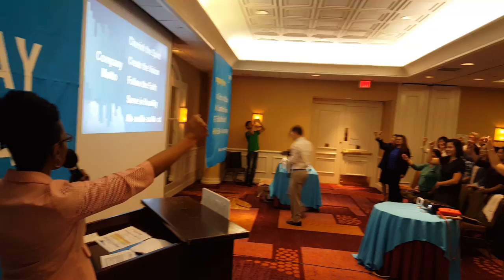20160910 NJ ODS1 - All - Atomy Company Motto